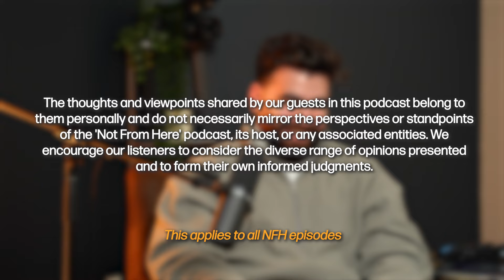Reverting to Islam, Marriage and Lifestyle, & Moving From Japan to USA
Shota Sprunger is a filmmaker who lived all across the world. From Japan to Europe, to the USA. He ended up landing in the biggest Muslim-populated city in America. He tells us about his journey of moving all away across the world and how the challenges and the mistakes that he made sparked a new spiritual awakening. He tells the story of how he reverted to Islam.

00:00 Intro
03:17 Growing uo
09:20 Why was Japan home?
12:50 Moving to USA
16:38 Entering the creative space
18:21 Landing a job in Japan
20:24 Were parents happy with career choices?
22:32 Working in Japan
28:11 Coming to Michigan
31:31 Reverting to Islam
52:11 Telling parents about reverting
59:04 Hardest Adjustment
1:01:02 Thoughts on Marriage
1:03:09 What's your dream?

Connect with Shota: @shotasprunger
Follow the podcast: @podnotfromhere